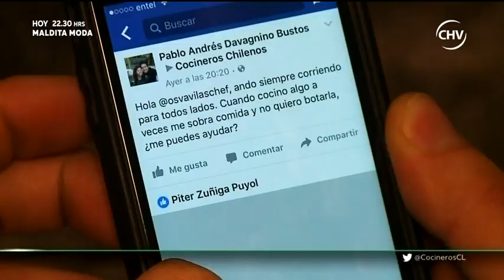Cocineros Chilenos | Capítulo 26 de agosto (Parte 3)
En este capítulo de Cocineros Chilenos mostraremos el desafío que planteó Jean Philippe Cretton a uno de nuestros cocineros. Además aprenderemos a cocinar caldillo de congrio, leche nevada vegana, y una plato sorpresa que preparó el plantel.